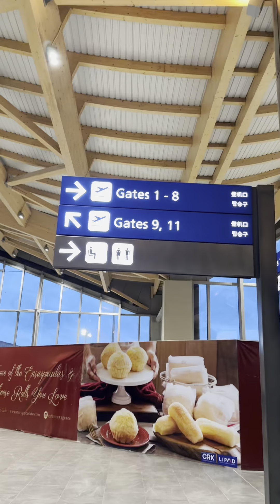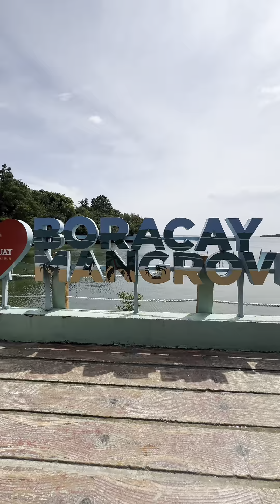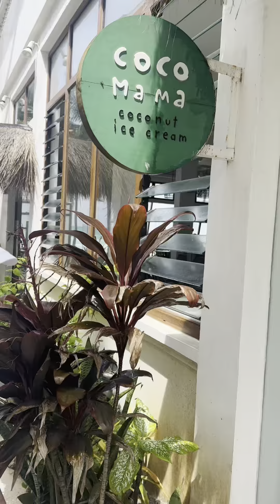Byahe na may konting ICECREAM! Gusto daw nya e, TARA! HAHAHA